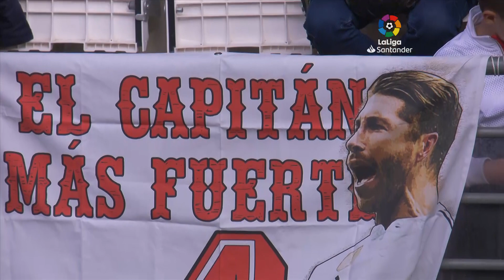SD Eibar 3 - 0 Real Madrid CF (2018/19) - partido completo -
// Another football is possible //

SD Eibar
1940